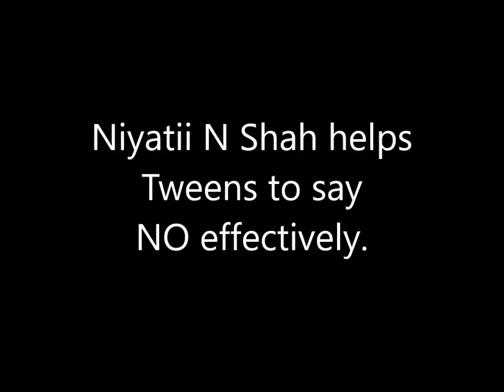Tweens learn to say NO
Niyatii N Shah, a trained sexuality educator helps the tweens and their parents to observe and demonstrate how to say NO effectively when someone touches them inappropriately.
Only when a child is shown HOW to say NO can s/he effectively demonstrate at the need of the hour.